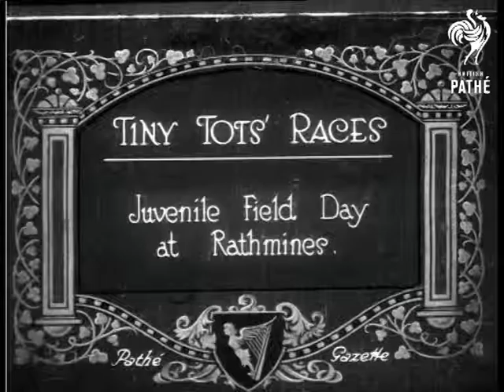Tiny Tots Races (1921)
Item title reads - Tiny Tots' Races.  Juvenile Field Day at Rathmines.  Dublin, Ireland.

L/S of girls racing towards the camera and crossing the line.  L/S of a boys' race with one little girl joining in.  We see another boys' race.  L/S of people watching from the side,  M/S of the crowd.  M/S of one little girl.
 FILM ID:244.27